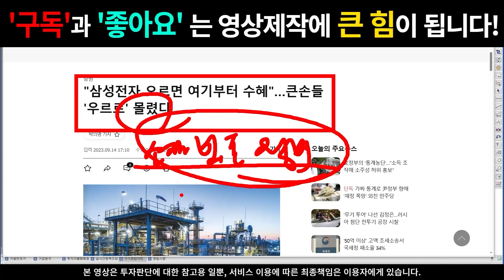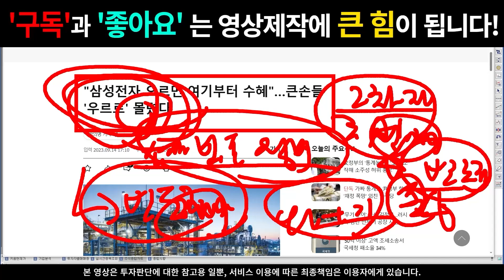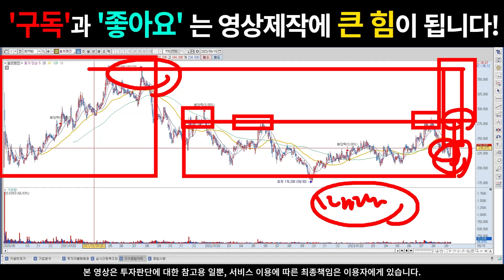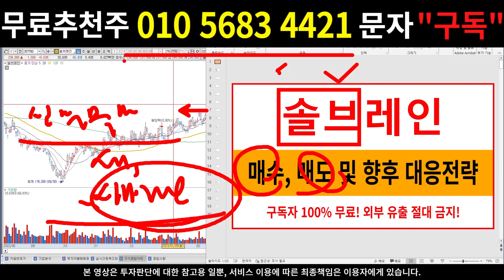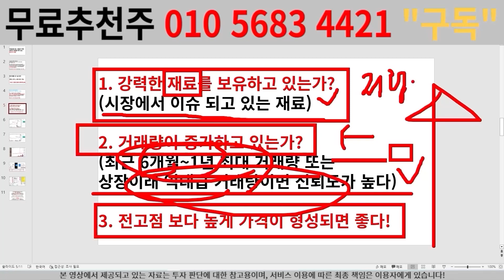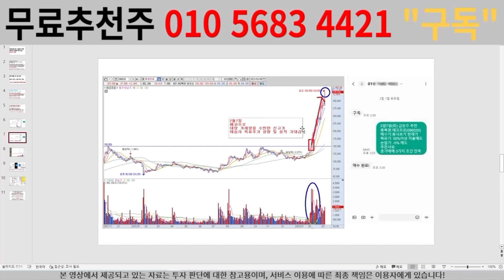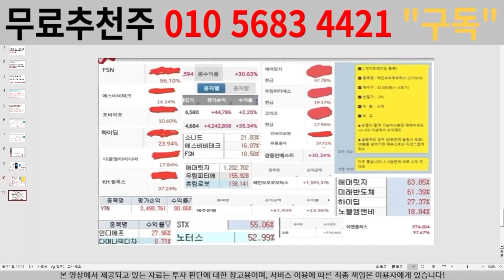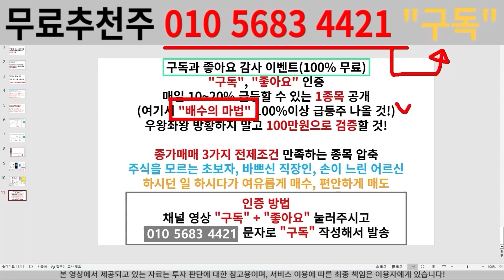[솔브레인] 삼성전자 수혜주는 이 종목! 포트에 반드시 편입할 것! 솔브레인주가전망,솔브레인주가,솔브레인전망,솔브레인분석,솔브레인목표가,솔브레인실적,솔브레인종목분석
[솔브레인]솔브레인주가전망,솔브레인주가,솔브레인전망,솔브레인분석,솔브레인목표가,솔브레인실적,솔브레인종목분석,솔브레인재료,솔브레인세력,솔브레인반등,솔브레인조정,솔브레인손절,솔브레인매수,솔브레인매도